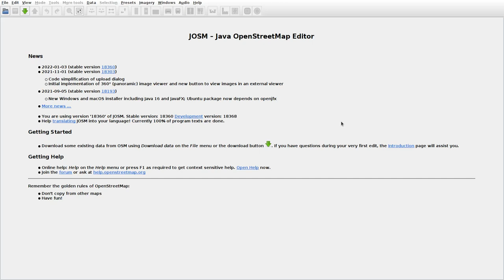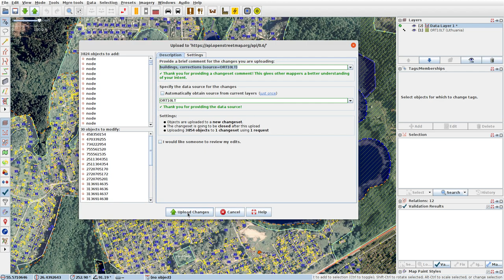JOSMrec1007 2022 02 10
Lithuania. Magūnai. Tracing buildings (mainly) in JOSM for openstreetmap.